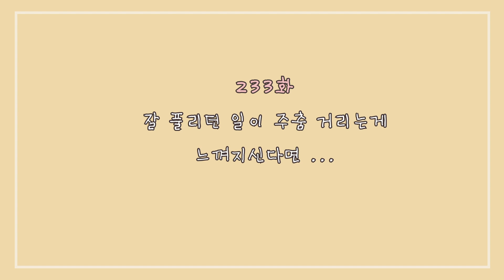233화_잘 풀리던 일이 주춤거린다면 왜 그럴까요?! | 운도 습관 된다는거 아시나요?!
º  상담 문의  -  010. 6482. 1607